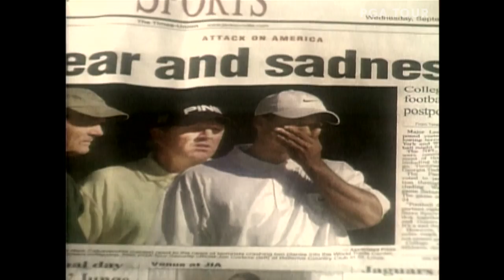Tiger Woods wins 2002 WGC-American Express Championship | Chasing 82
At Mount Juliet Estate & Golf Club in Kilkenny, Ireland, Tiger Woods finished the World Golf Championships - American Express Championship at 25-under-par for a one-shot victory over Retief Goosen.